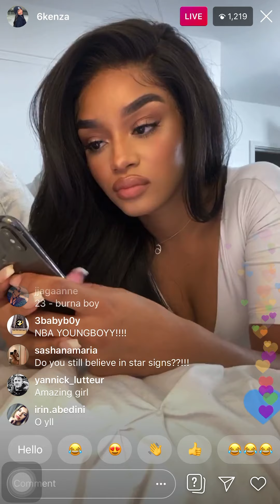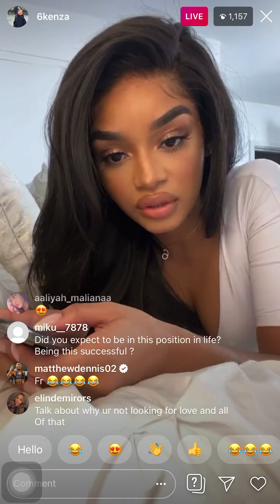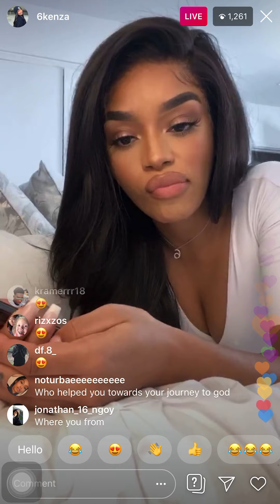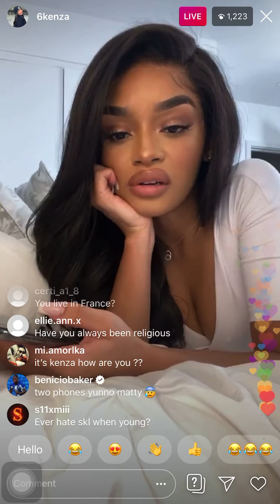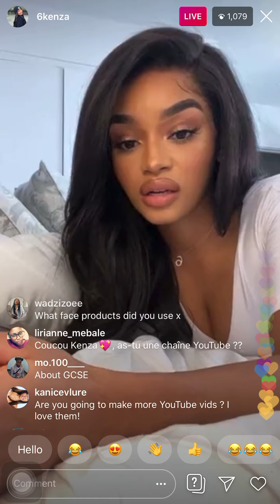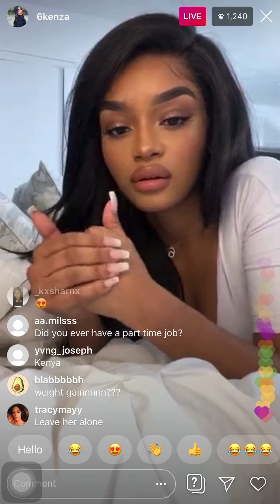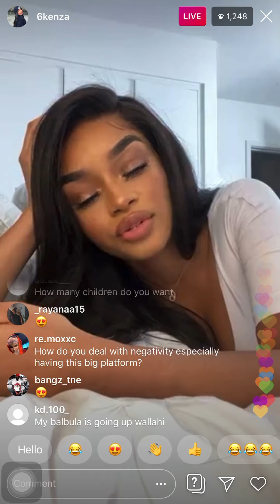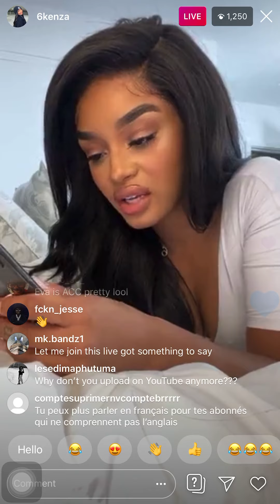Kenza Boutrif @6Kenza Talks About Why She Cuts People Off. Instagram Live (20/9/20)